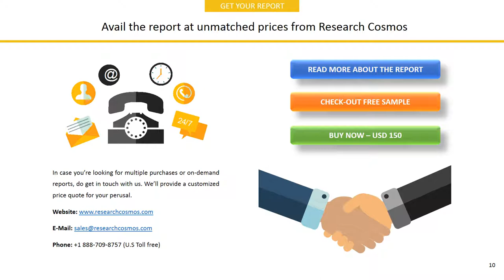ASCENA RETAIL GROUP, INC.Company Profile and Tech Intelligence Report, 2018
The report ASCENA RETAIL GROUP, INC.Company Profile is a detailed document covered company’s Overview, History, SWOT Analysis, Products/Services, Facts, Financials, Key Executives, Competitors, Tech Intelligence, IT Outsourcing, IT Management, Recent Developments and Strategy Evaluation.